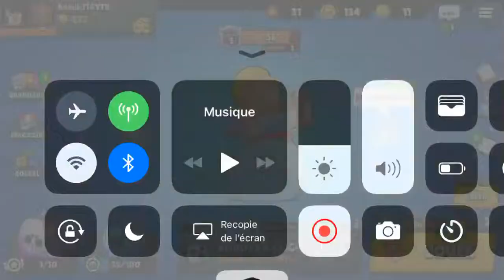On fait bordel sur brawl stars avec Val !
Salut à tous et à toute désolé pour le problème de son dans la vidéo tellement elle était improvisée on a oublié de vérifier la qualité sonore (qui est pourrie 😅) désolé pour ça j’espère que ça vous dérangera pas